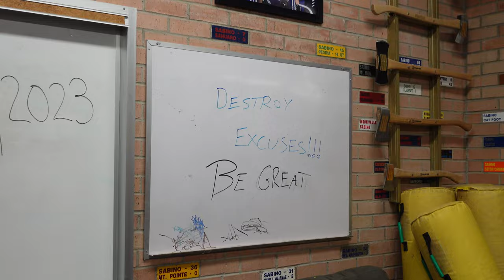THIS REVENGE GAME GOT PERSONAL!😤 (Sabino Sabercats vs Pusch Ridge Lions 2023)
On this episode of Friday Night Lights, Weston and Mar travel to Tucson, Arizona to watch the Pusch Ridge Lions (5-0) take on the Sabino Sabercats (4-1) in week 6 of the 2023 season!

~Sabino Sabercats vs Pusch Ridge Lions 2023

✦Make sure to Flag or ignore hateful and negative comments. This community is all about good times! I appreciate all of the support I get and nothing goes unrecognized. Thank you all and have an amazing day!